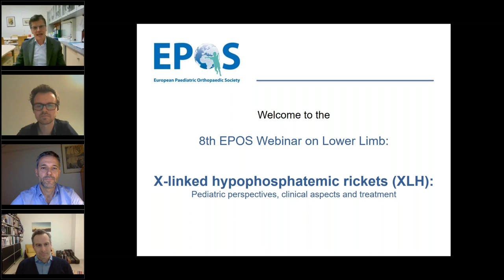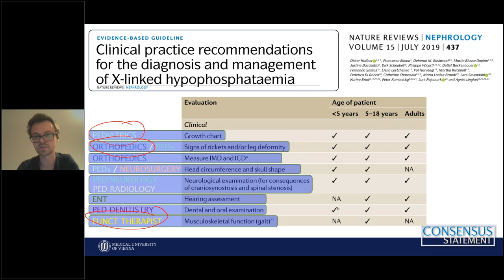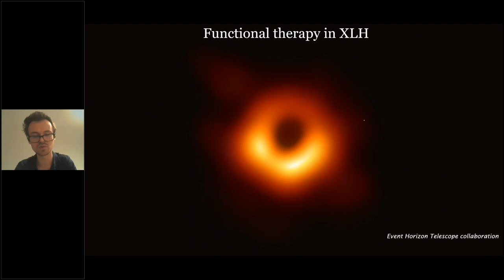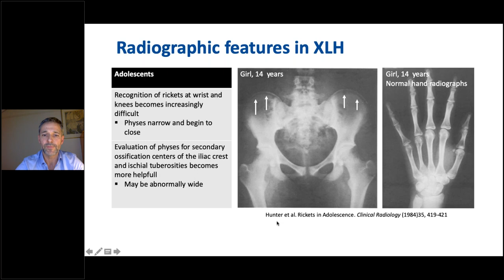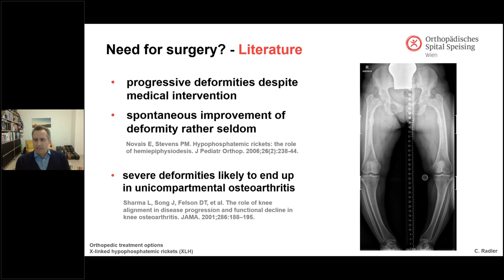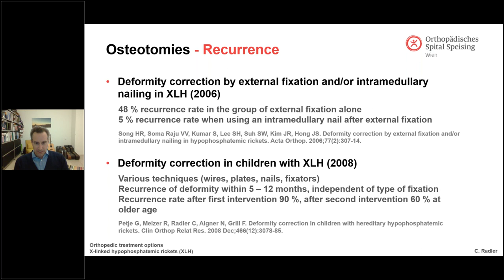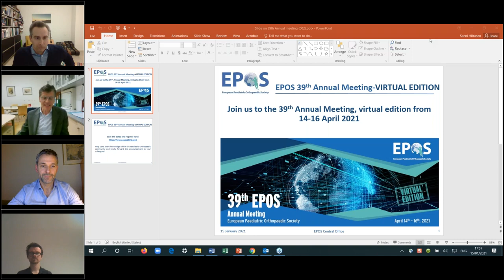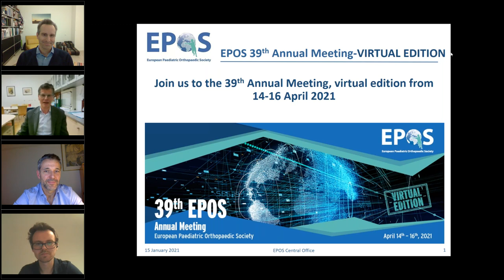8th EPOS Webinar on Lower Limb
8th EPOS Webinar on Lower Limb: X-linked hypophosphatemic rickets (XLH): pediatric perspectives, clinical aspects and treatment options